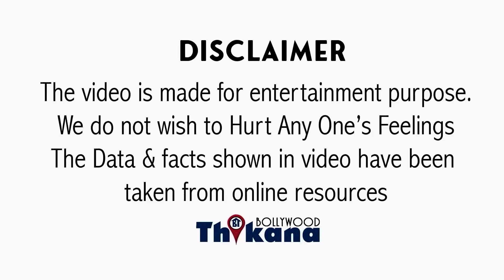SAD BREAKING | Shreyas Talpade 30 साल के जवान Singer का Live Performance करते हुआ निधन